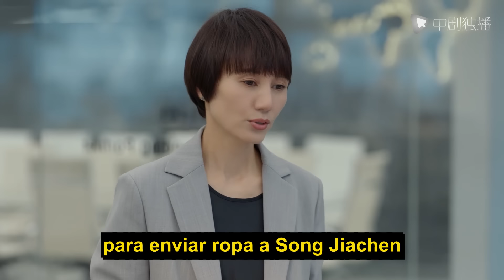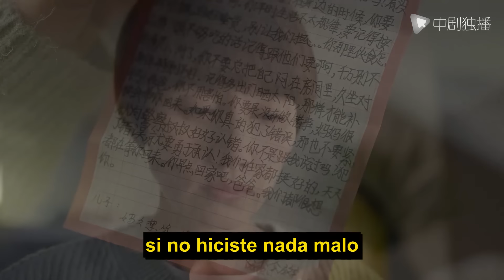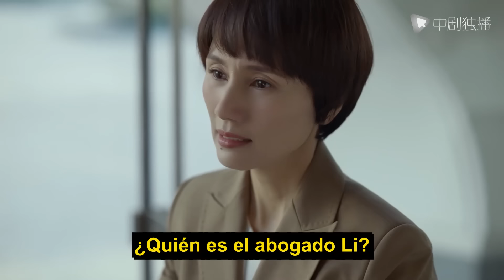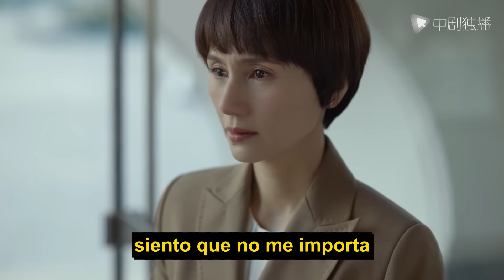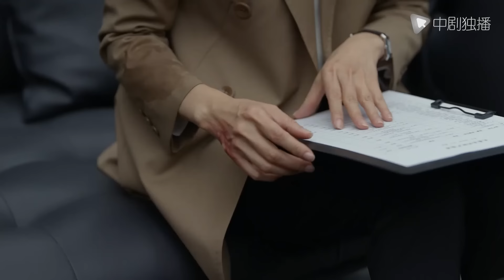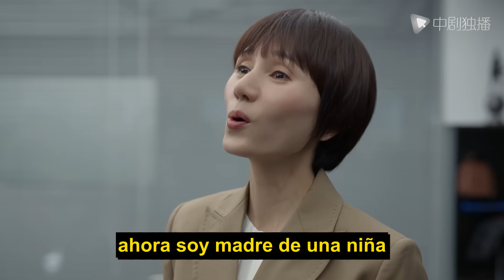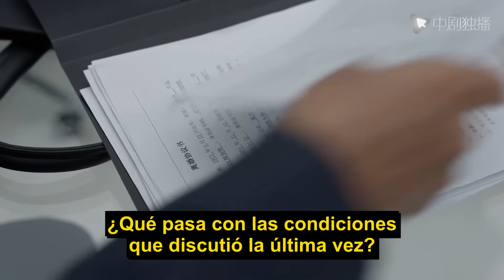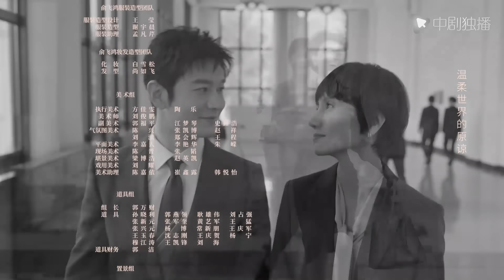【Español Sub】Guerra de Rosa 09｜doramas chinos｜Huang Xiaoming, Wang herun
► Sinopsis:
Cuando Gu Nian era joven, decidió dejar su trabajo para apoyar la carrera de su esposo. Diez años más tarde, Song Jiachen se vio envuelto accidentalmente en un caso de corrupción y fue arrestado e implicado en un escándalo de melocotones.
Gu Nian sufrió un doble golpe por la familia y la relación, decidió divorciarse de Song Jiachen e ingresó a un bufete de abogados donde su antiguo compañero de clase Fengsheng se desempeñó como socio.
►章节Capítulo
00:00 Bienvenido a ver este drama!
01:31 La apertura
43:00 Canción final